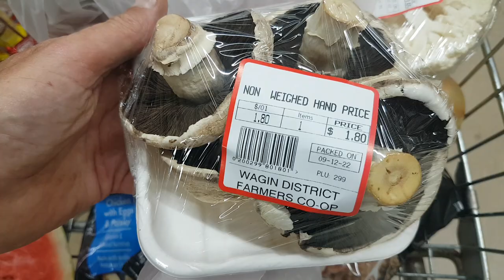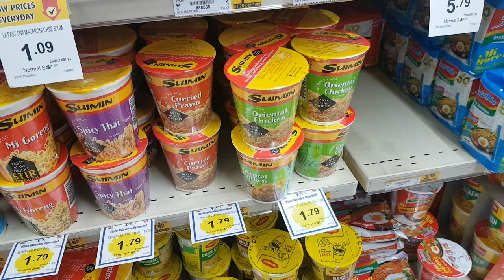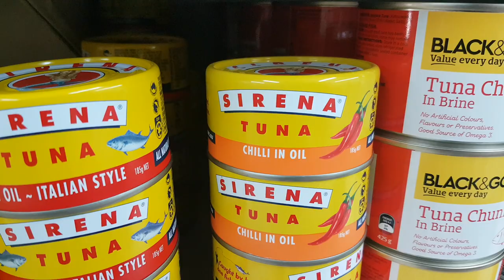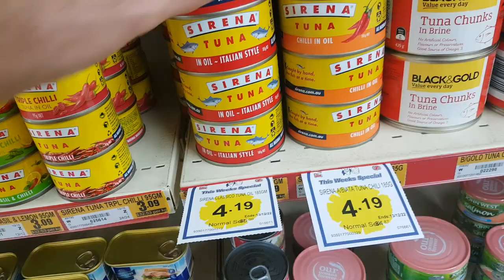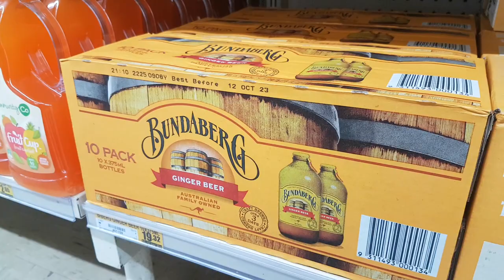Still Stocking Up for WW3! Chinese Invasion of Australia Soon! Buying Every Curry Prawn Noodle Cup!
I did in fact buy 10 more Sirena Tuna in Oil Tins ... I have around two or three hundred Tins of Sirena stockpiled now! Wake Up Guys ... Start Prepping ... WW3,  Russia Versus NATO & China Invading Taiwan.. then the South Pacific, then Australia & The Greatest and Deepest World Recession & Depression and much worse is coming soon,  I warned you all three years ago and many times before that that something terrible is coming and you laughed all at me! There is a war coming! A huge war! The war to end all wars! Get right with God! Now!

Maybe You Wanna Wake Up?

35 Facts that your school science teacher is not allowed to teach you about Flat Earth

The Great Mudflood and Tartaria

Mud Flood Proof - Ten Story Buildings Buried in Mud - Paris